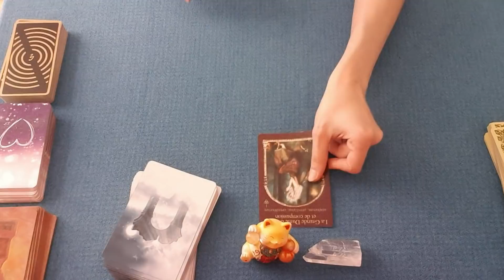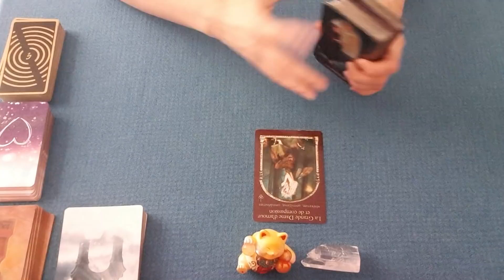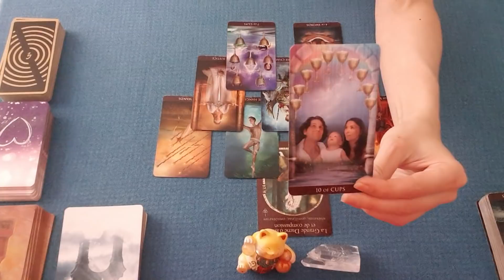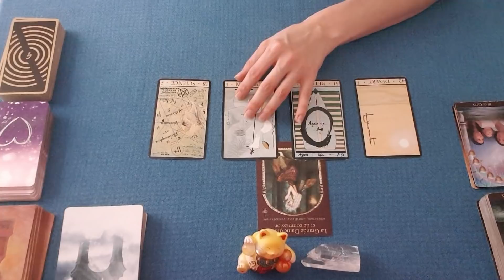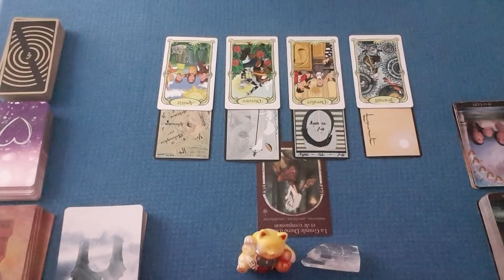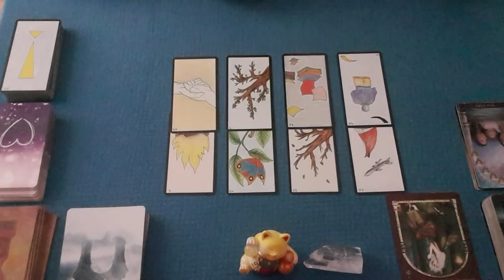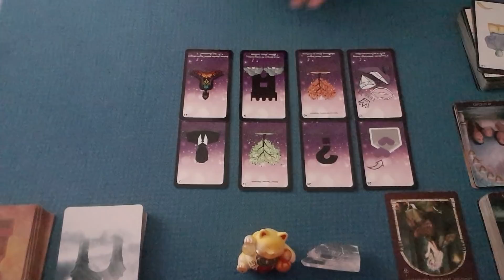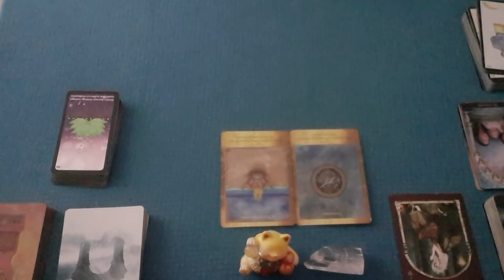CAPRICORNE DÉCEMBRE 2019 | Un coup d'accélération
Guidance énergétique pour le signe capricorne pour décembre 2019. Tirage général et sentimental des énergies. tarot & oracles.